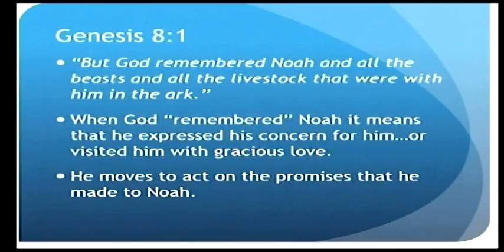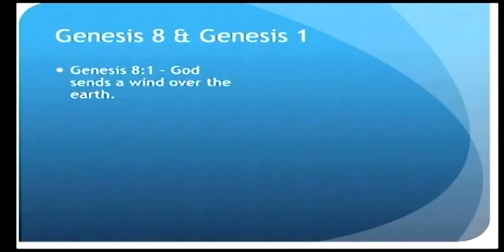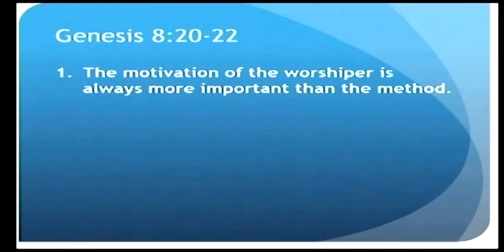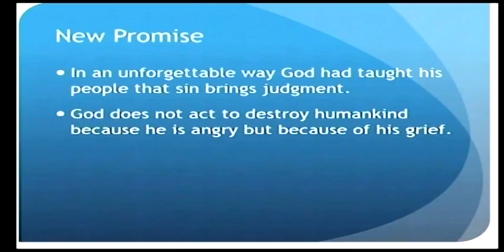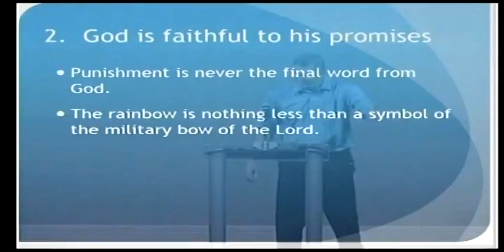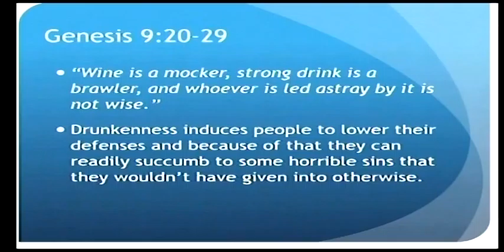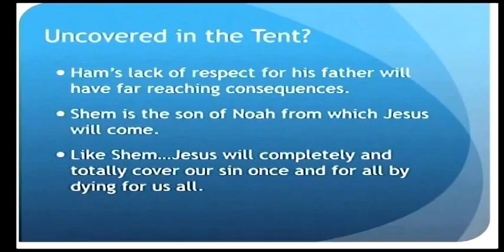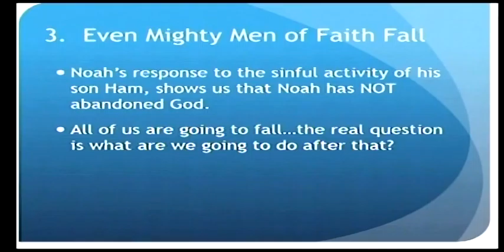Born To Bring Relief, April 17, 2016 Evening Worship